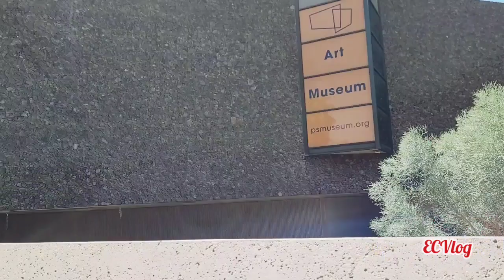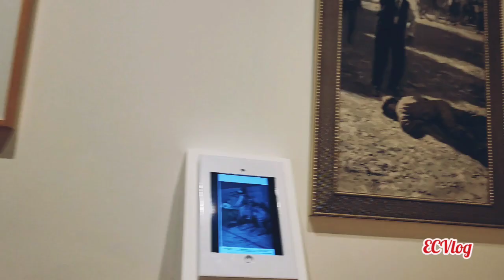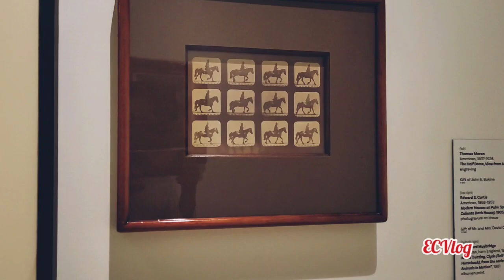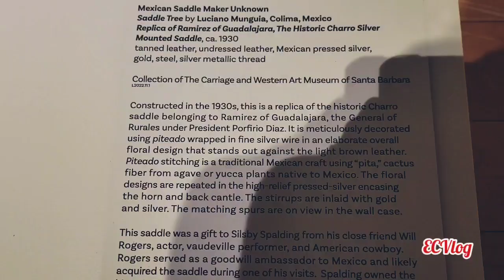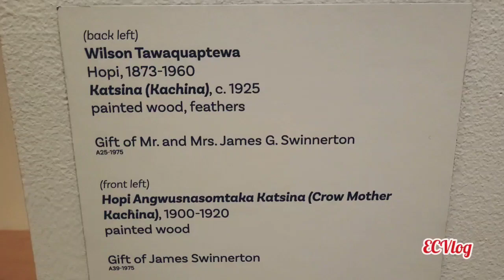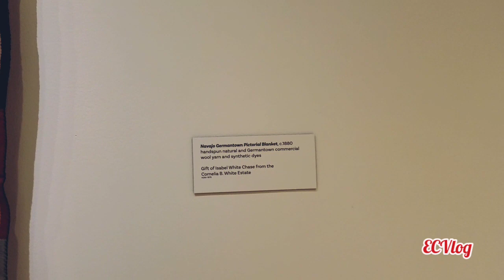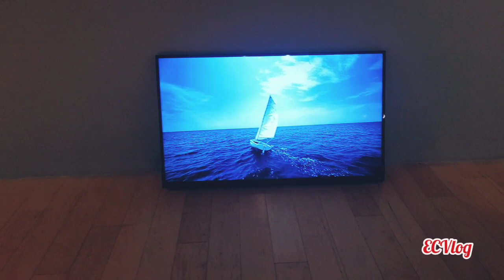Our Visit To Palm Springs Art Museum 🎨 | Palm Springs, CA- Part 1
Very nice museum, nestled in the heart of downtown Palm Springs. Boasts major collections of modern and contemporary art, glass, photography, architecture and design , and Native American and Western art.